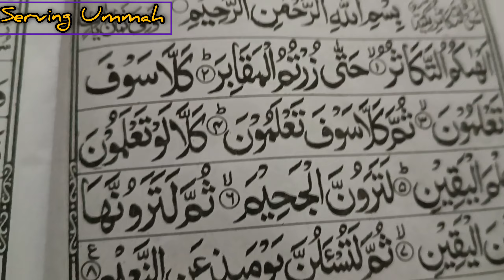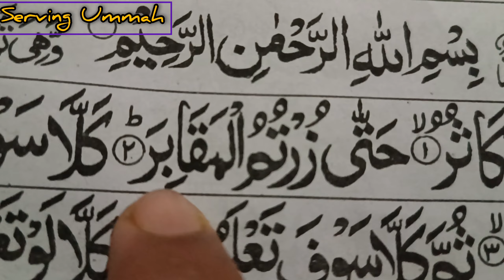Surah Al-Takasur | Learn Quran with Tajweed | Heartfelt Quran Recitation by Hafiz Mohd Zubair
Description:
Experience the soothing recitation of Surah Al-Takasur with beautiful Tajweed, recited by Hafiz Mohd Zubair. This video is perfect for those seeking to enhance their connection with the Quran and improve their recitation skills. Listen, learn, and feel the peace in each verse.